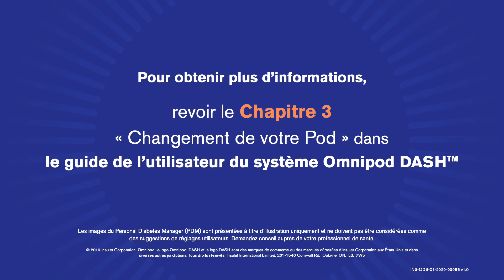Formation sur la pompe à insuline : Omnipod DASH® – Comment appliquer un nouveau Pod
Un Pod Omnipod DASH® est doté d’un capuchon d’aiguille bleu, ce qui permet de le reconnaître facilement. Obtenez des conseils sur la façon d’appliquer correctement le Pod : positionnement approprié, produits pour le soin de la peau à éviter, etc. Une bonne application permettra au Pod de rester en place jusqu’à 3 jours.

Découvrez le système de pompe à insuline sans tubulure, Omnipod DASH® :

➡️Dites adieu aux injections quotidiennes multiples.
➡️ Le système Omnipod DASH® étanche‡ sans tubulure procure jusqu’à 3 jours (72 heures) d’administration d’insuline en continu.
➡️ Ce système de pompe à insuline est composé de deux parties : un Pod contenant 200 unités d’insuline U-100 et un Gestionnaire personnel de diabète (GPD) portatif qui communique avec le Pod par Bluetooth. Il est simple à utiliser, léger et discret!
➡️Appliquez le Pod aux mêmes endroits où vous vous feriez une injection d’insuline. Le Pod est doté d’une petite canule souple qui s’insère automatiquement. Vous ne verrez jamais la canule et la sentirez à peine. Durable et étanche‡, il se fixe à votre peau à l’aide d’un adhésif.
➡️Le GPD utilise une technologie bien connue de type téléphone intelligent. L’écran tactile intuitif vous permet d’administrer des bolus d’insuline en quelques touches. Il est également doté d’un calculateur de bolus intégré. Il est discret et facile à utiliser.
➡️Fini le tracas des injections quotidiennes et des tubulures. Renseignez-vous sur le système de gestion de l’insuline Omnipod DASH® et simplifiez votre vie avec le diabète.

‡ Le Pod est étanche (norme d’étanchéité IP28) jusqu’à une profondeur de 7,6 mètres (25 pieds) pendant 60 minutes. Le GPD n’est pas étanche.

Consultez le professionnel de la santé responsable du suivi de votre diabète pour déterminer si le système Omnipod DASH® est fait pour vous.